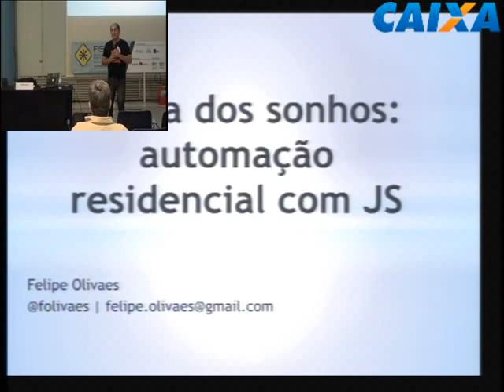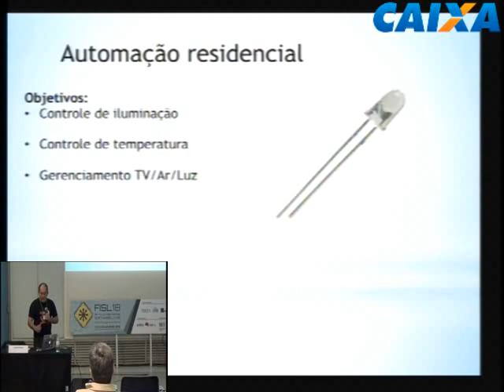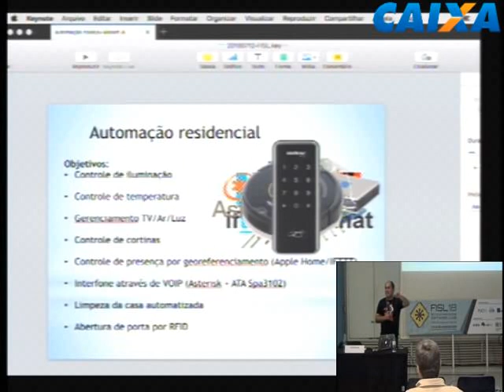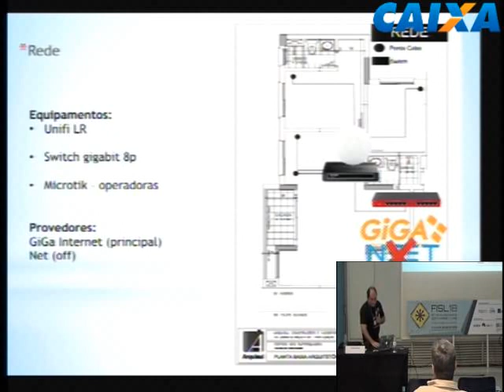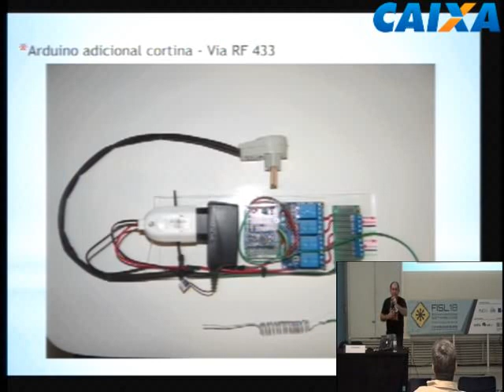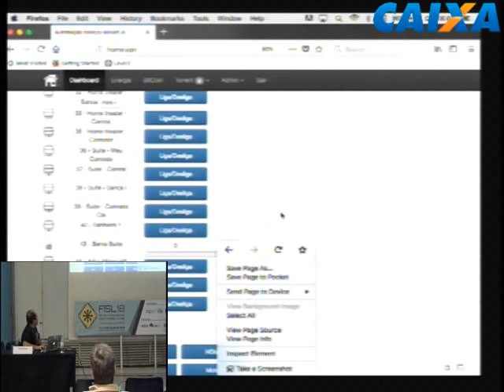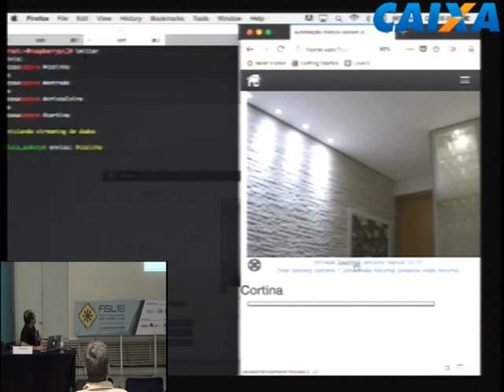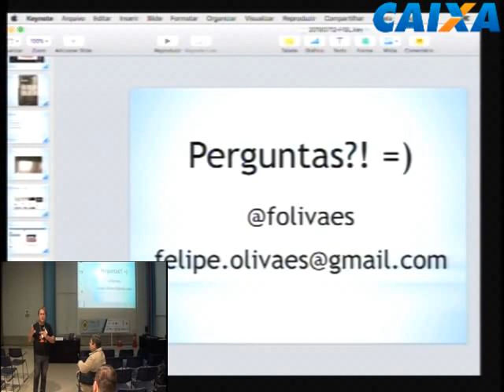Casa dos sonhos: automação com nodejs, socket.io, arduino e raspberry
Descubra como é fácil efetuar a integração de arduino com nodejs para automação, utilizando open-source e se divertindo com componentes eletrônicos!

Resumo do conteúdo:
- Integração arduino x socket.io
- Componentes eletrónicos
- Integração com Homekit (apple)
- Sistema de reconhecimento de voz para acionamento de luz
- Gerência de dispositivos via IR
- Controle de cortinas via RF 433

Felipe Olivaes